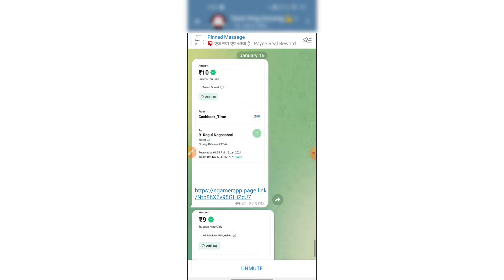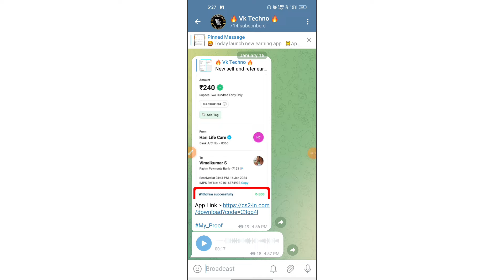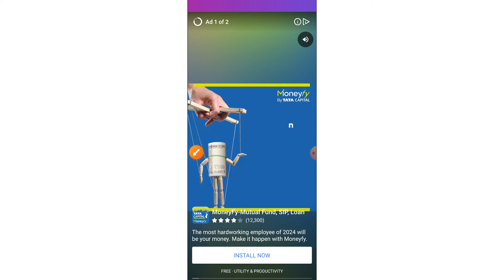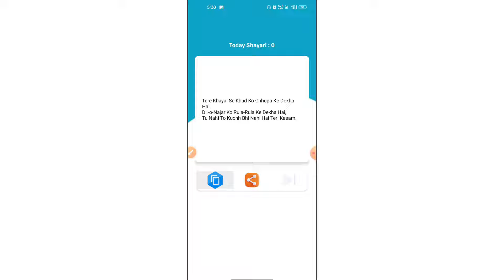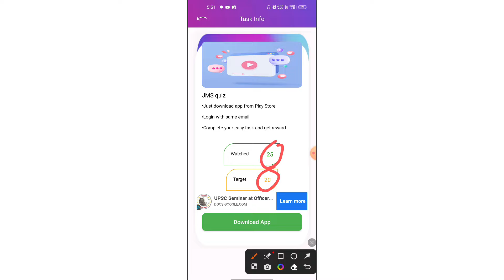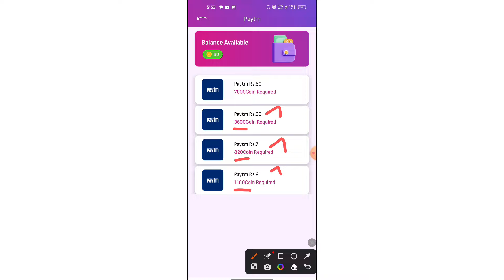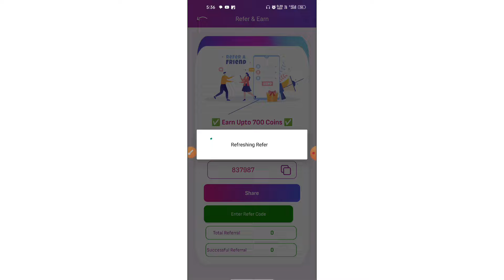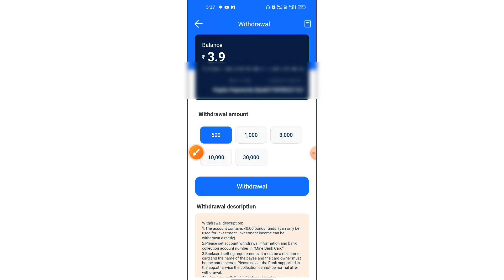💰10 நிமிடம் : ₹5 Earn Money | Earn ₹100/Weekly No Investment | Money Earning Apps Tamil 2024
In this Video I explain The Best Money Earning App in 2024. In this Video I Show how to earn money by completing offers on money earning app. This is the best Online Part time jobs for students. You can use this application as work from home job.

Topics Of Our Purpose Given Bellow.

2024 best self earning app
best paytm self earning app 2024
best paytm self earning app
paytm cash, self earn
earn daily free paytm cahsh without investment
earn money by watching typing
2024 new best self earning app today
upi earning app 2024 today tamil
bank cash earning app 2024
earn money bank 2024
Paytm gift wallet withdraw app
flipkart gift card wallet
flipkart gift

🎖️I AM VIMAL KUMAR OWNER OF VK TECHNO YOUTUBE CHANNEL.OUR CHANNEL VIDEOS ARE ONLY FOR EDUCATION PURPOSE.